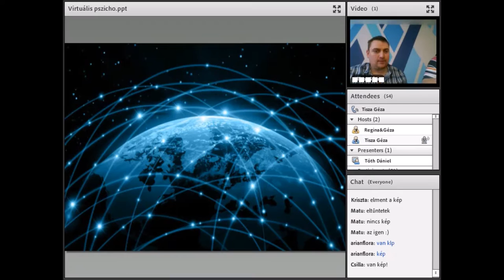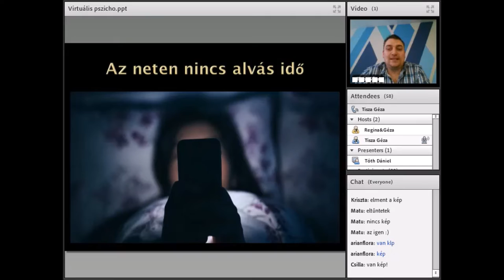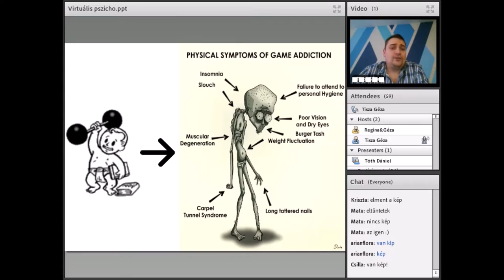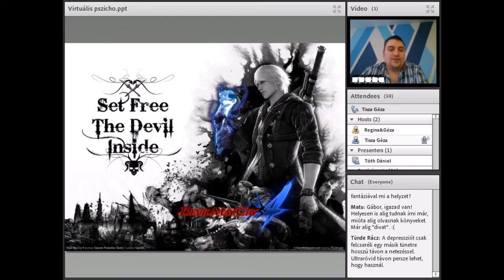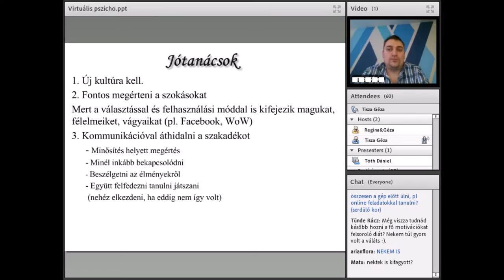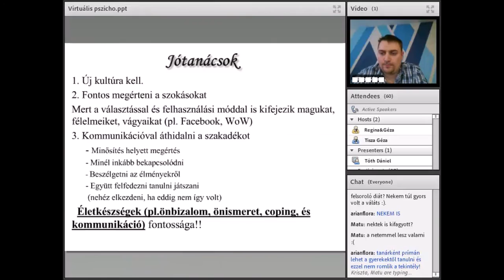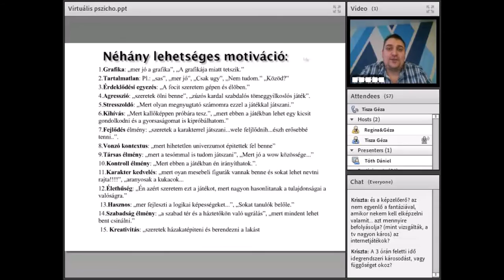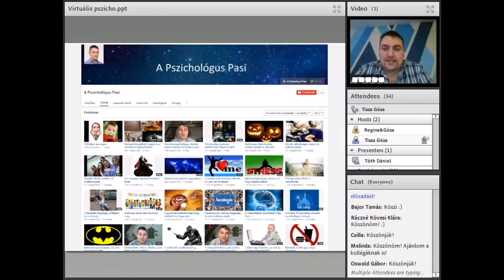Internet és videojátékok - veszélyek és lehetőségek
A Digitális Témahétre felkészülés támogatásaként szervezett, Internet és videojátékok - veszélyek és lehetőségek című webinárium felvétele. Az előadást Tóth Dániel pszichológus, a Pszichológus Pasi youtube csatorna alkotója tartotta 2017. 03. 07-én.